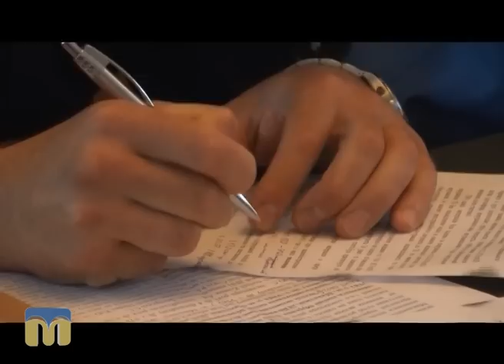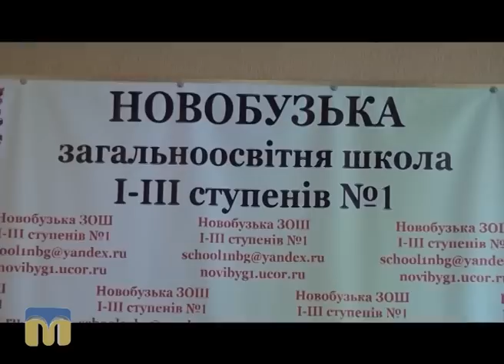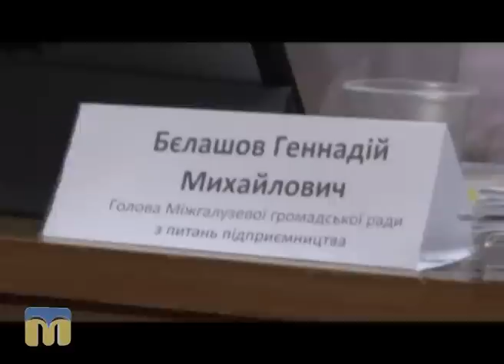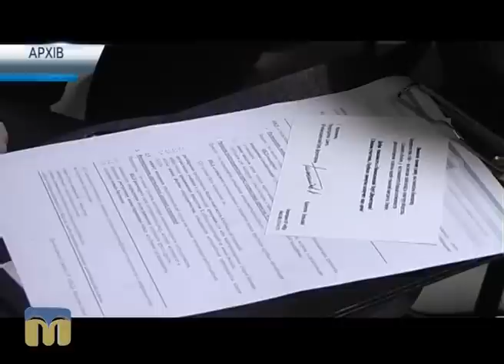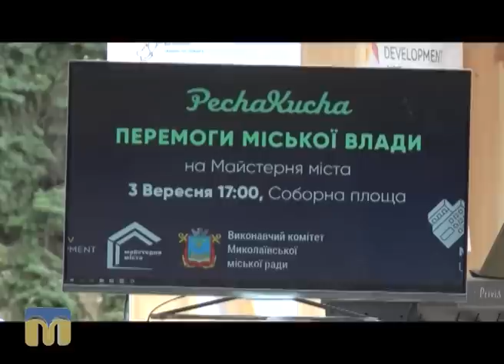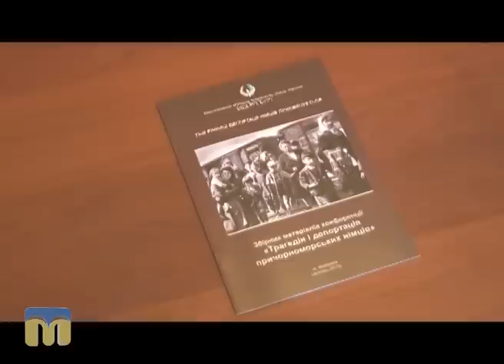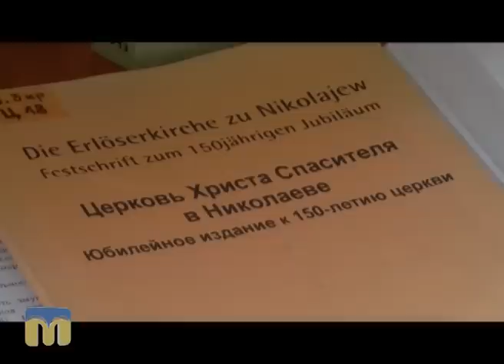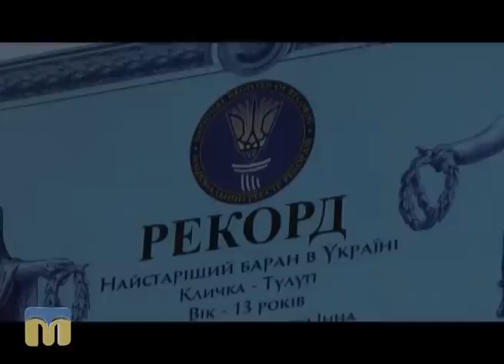Телевізійні новини Миколаївщини 05.09.2016